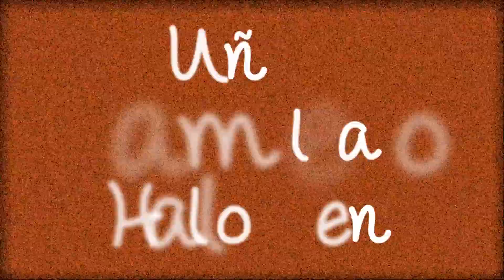Nail Art - Diseño de uñas Marmoleado al agua Halloween!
Hola chicas!! Ya era hora de una manicura con la técnica marmoleado al agua! Ésta vez la hice estilo Uñas Halloween  ❤

εїз Mira éste tutorial de uñas y más en la lista de reproducción "Diseño de Uñas Halloween!"

❤ En éste video tutorial, les muestro como crear 2 diseños estilo Halloween, técnica marmoleado al agua! ☆

★ Truco del día: Mojá el pincel con agua antes de realizar la manicura con las pinturas acrílicas, va a ser más fácil de manejar.

ღ Regresa todas las semanas para ver los últimos tutoriales!

Palo de Naranjo
Bowl con agua (temperatura ambiente)
Cinta adhesiva
Microesferas Caviar
Pinceles para Nail Art
Rhinestones

Music "Dogs and Cats" by Jahzzar